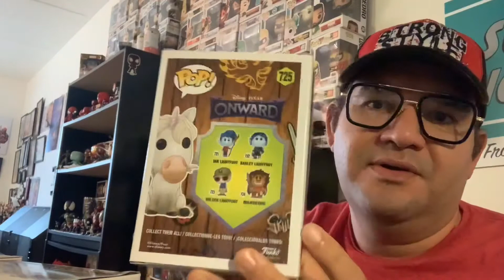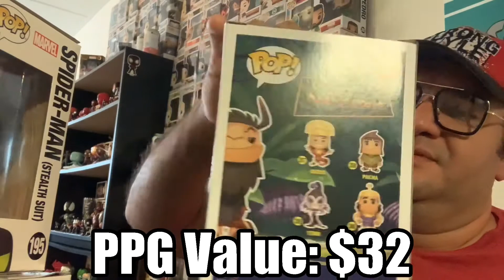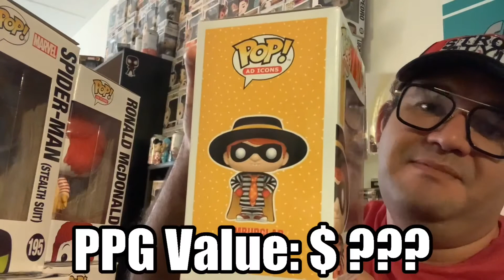Awesome Haul #67 - Hot Topic & Box Lunch Haul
Come see what I got on my trip to the local mall and see what Hot Topic and Box Lunch has.